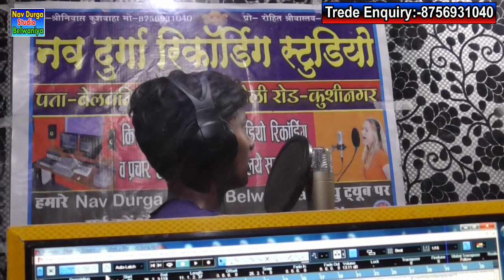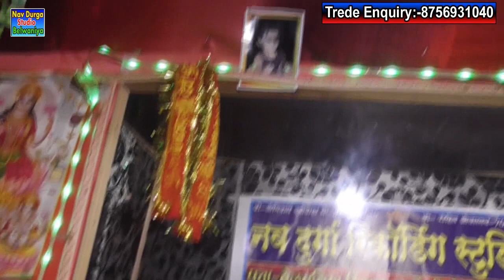Abhishek yadav Ka Supar live Video Song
Pilz SubScrib My Channal Nav Durga Belwaniya N.D.S.B

ताकि हर नया  update  आप सबसे पहले देख सके।

इस चैनल पर Upload किया गया Audio/Video से आप को किसी भी प्रकार का आपत्ति है  तो आप हमे फोन  कर सकते हैं ।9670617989,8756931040